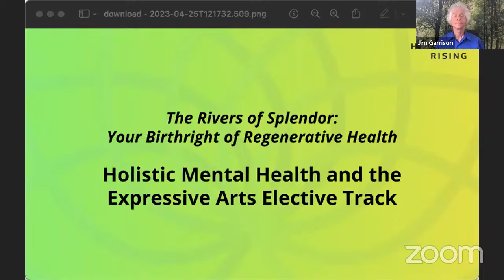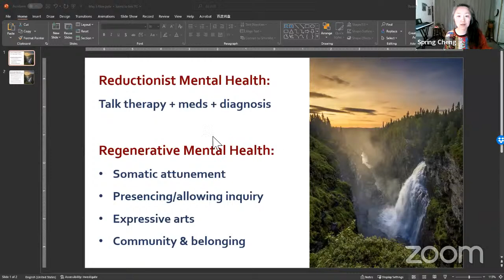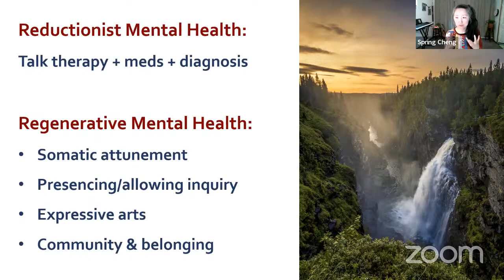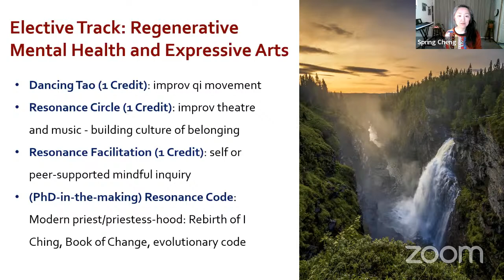Humanity Rising: Day 689 "The Rivers of Splendor: Your Birthright of Regenerative Health"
Holistic Mental Health and the Expressive Arts Elective Track
An Invitation for you to Discover Higher Education that Matters

The Holistic Mental Health and Expressive Arts Elective Track in the Regenerative Health degree program is designed so that students learn how to cultivate a holistic mind in conjunction with storytelling, movement, music, theater and the arts to support healing and growth in community. Cultural sensitivity conveyed through the expressive arts empowers communities to rally resources from amongst themselves. Research reveals that the arts have always been considered avenues of health and wellbeing. Regenerative Health Practitioners avail themselves of these traditions. As an indigenous Taoist, artist and scientist, Spring Cheng speaks to her Resonance Path and its origins in the I Ching, Qigong, modern science, and how she has adapted her lineage wisdom for these times of climate crisis. We are honored that Dr. Cheng shares her heritage and her implementation of it with us. This coursework in this track counts towards the Holistic Mental Care Certificate program offered at the Resonance Path Institute. It also qualifies candidates for the MA and PHD in Regenerative Health and for the Regenerative Health Practitioner Certificate.

Led by the Regenerative Health MA/PhD Faculty:

Stephanie Mines, Core Faculty Chair
Spring Cheng, Holistic Mental Health & Expressive Arts Faculty Lead
Stella Osorojos Eisenstein, Empowerment-based Health Faculty Lead